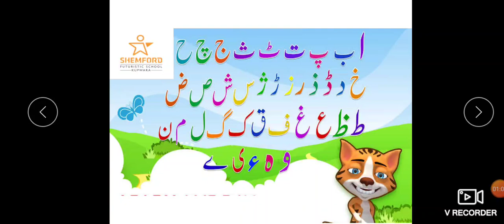Haroof tehji ف and ق | Urdu| Nursery Shemford Kupwara